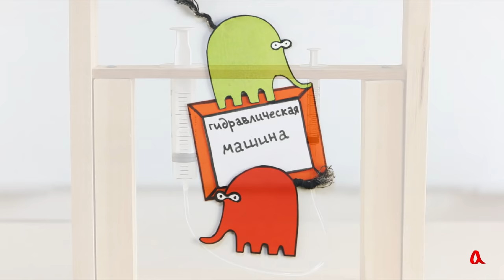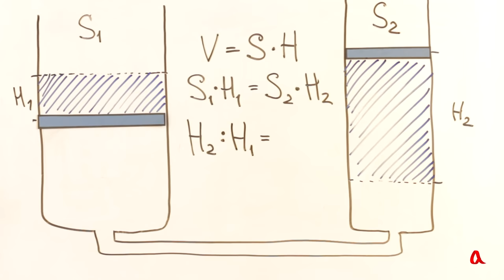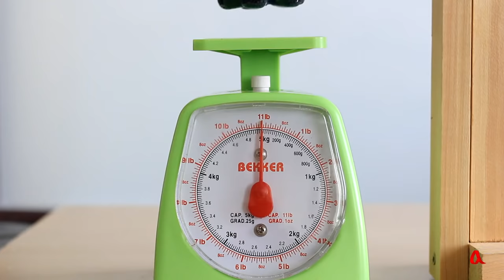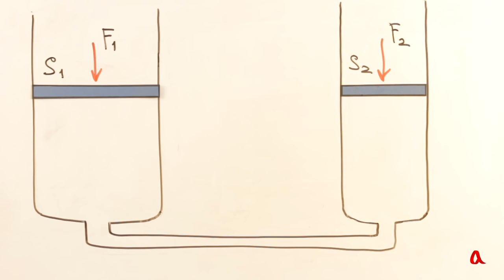Гидравлическая машина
Гидравлическая машина состоит из двух соединённых между собой цилиндров с поршнями. Если площади её поршней разнятся во много раз, эта машина даёт большой выигрыш в силе, который, в соответствии с золотым правилом механики, оборачивается таким же проигрышем в пройдённом поршнями расстоянии.

Ключевые понятия: гидростатическое давление, давление жидкости, закон Паскаля, гидростатика, гидравлика, парадокс Паскаля, гидравлическая машина, гидравлический пресс, hydraulic press, hydrostatic pressure, hydrostatic paradox, Pascal's principle, Pascal's law